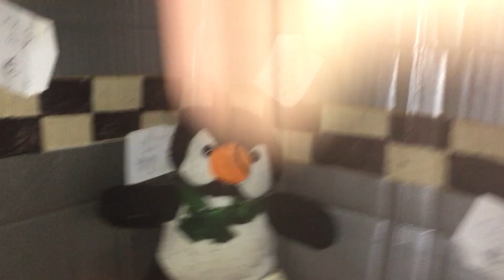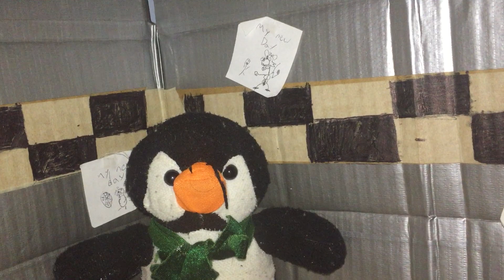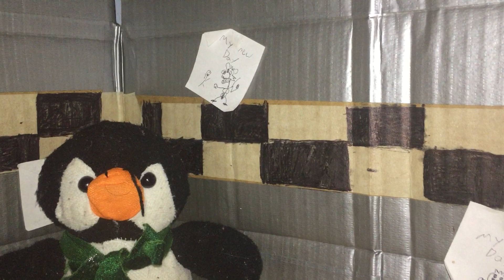Fnaf 3 Plush conformation and update